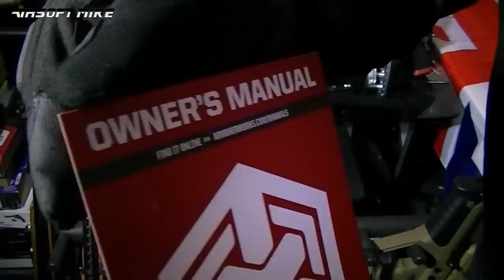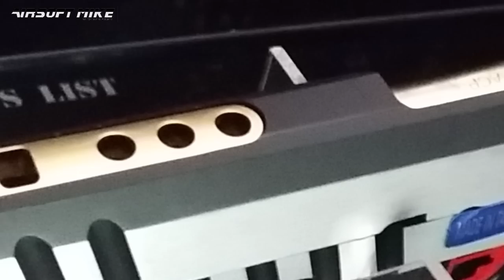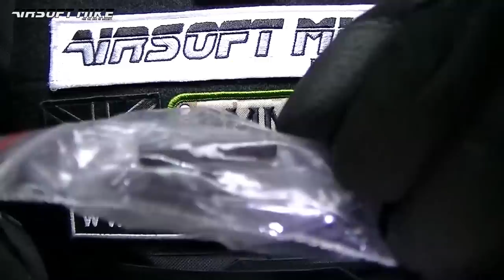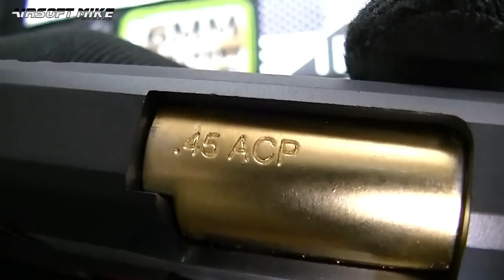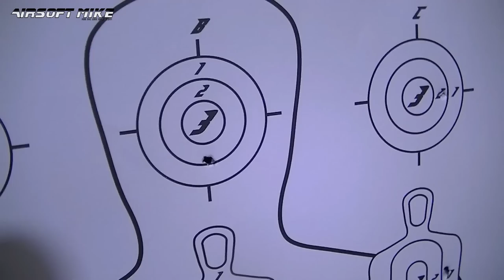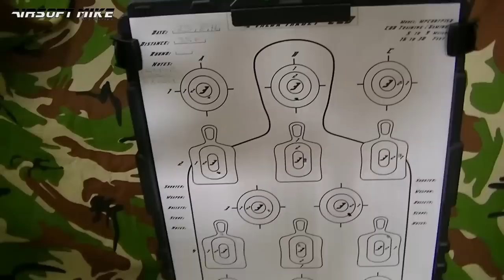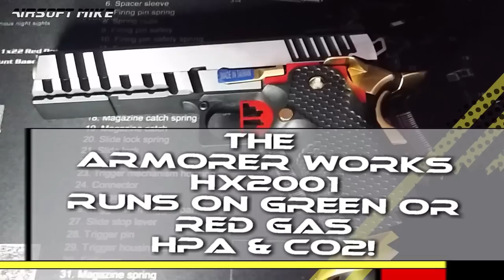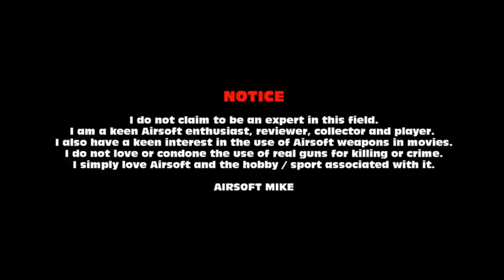ARMORER WORKS HX2001 Custom Hi-Capa Unboxing Review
Today I get my hands on the tacticool Armorer Works HX2001.
In terms of looks, with the hybrid slide and puzzle style skeleton trigger.. this thing is AWESOME! But what about performance? Join me as I unbox, review and put it through its paces!
(OEM) WE-TECH!

UK Prices vary around the £165 upwards.
US Prices vary around the $128 upwards.
The rest of Europe and the world.. similar prices to the US.

The following retailers are known to stock this model at the time of making this video or have other models from the Armorer Works HX Series:
JKArmy.com
Red1airsoft.co.uk
Patrolbase.co.uk
Evike.com
Airsoft.tiger111hk.com

SPEC.
Pistol Length : 223mm
Pistol Height : 159mm
Pistol Weight (No Mag) : 715g
Magazine Weight : 335g
Inner Barrell Length : 110mm
*Original Equipment Manufacturer (OEM) WE-TECH!

BOX CONTENTS :
1 X Pistol
1 X 5.1 HX Magazine
1 X Sight Mount
2 X Sight Mount Screw
1 X Magwell Pin